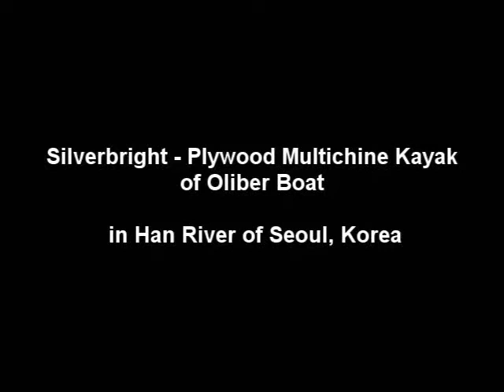Plywood kayk, silverbright launching in Han river, Seoul, Korea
I tested my plywood multichine kayak - the Silverbright in Han river of Seoul, Korea.
 I made it at the workshop of Oliver boat in Munmak, Korea.